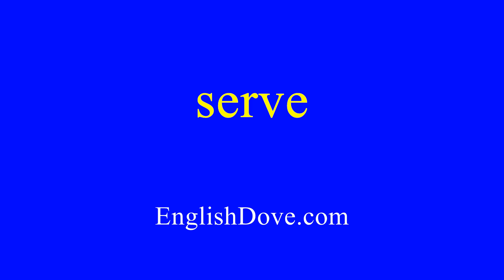How to pronounce serve in American English